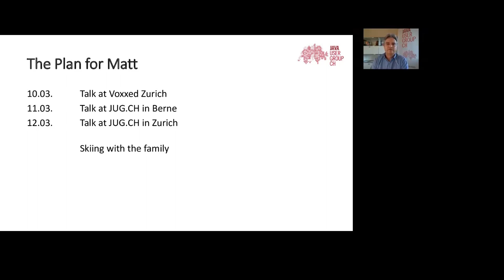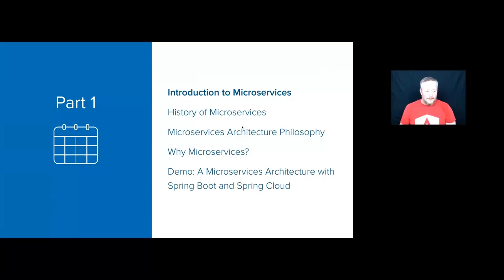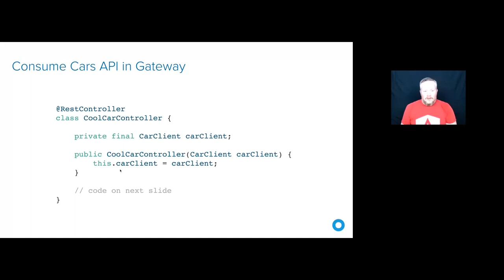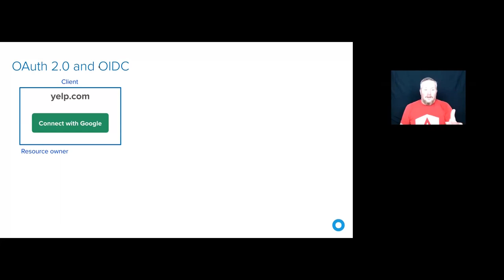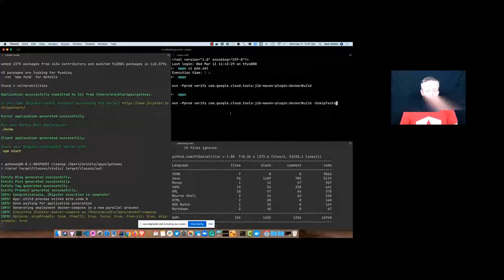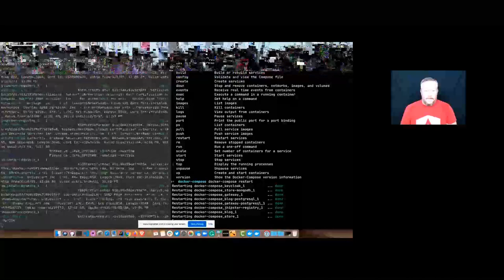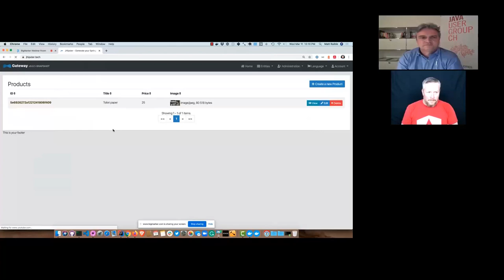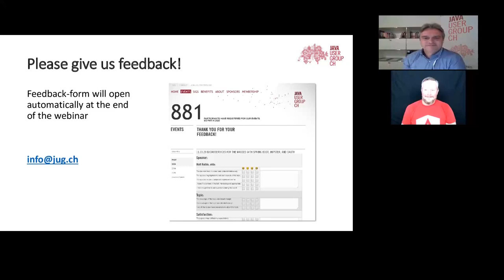Microservices for the Masses with Spring Boot, JHipster, and OAuth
Speaker: Matt Raible
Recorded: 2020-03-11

microservices are being deployed by many java hipsters. if youre working with a large team that needs different release cycles for product components, microservices can be a blessing. if youre working at your vw restoration shop and running its online store with your own software, having five services to manage and deploy can be a real pain. this presentation will show you how to use jhipster to create angular + spring boot apps with a unified front-end. you will leave with the know-how to create your own excellent apps!

matt raible is a well-known figure in the java community and has been building web applications for most of his adult life. for over 20 years, he has helped developers learn and adopt open source frameworks and use them effectively. hes a web developer, java champion, and developer advocate at okta. matt is a frequent contributor to open source and a big fan of java, intellij, typescript, angular, and spring boot. he’s a member of the bad-ass jhipster development team and loves classic vws. you can find him online at @mraible and raibledesigns.com.